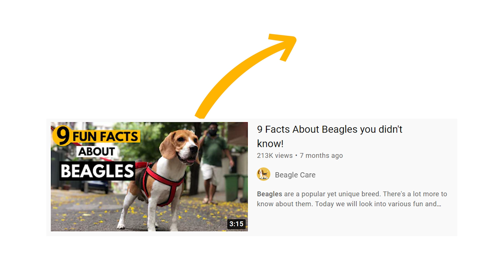How to Convince your Parents to get a Beagle - THIS WORKS EVERY TIME!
You may want to be a Beagle Parent, but it can be difficult to get your Parents on board. So in this video, we will talk about how you can convince your parents to let you have a beagle.